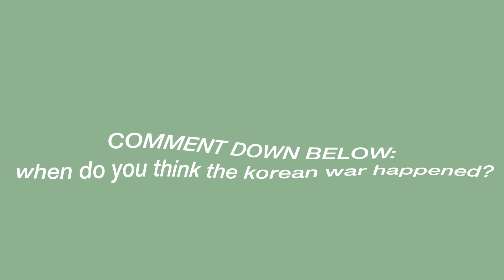a week as a second semester senior 🌼 | kamalani vlogs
week of January 23, 2023 - January 27, 2023 🪷

hey guys, welcome to kamalani vlogs! thank you for experiencing my experiences that i experience in this week's vlog of experiencing the high school experience.